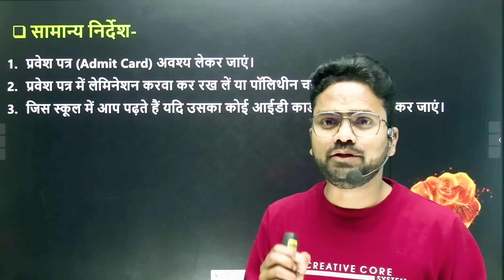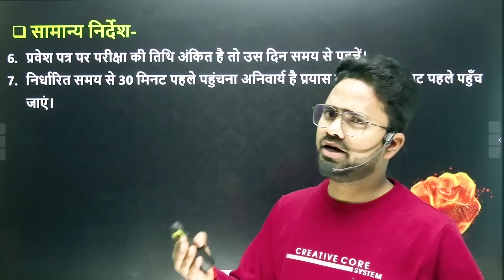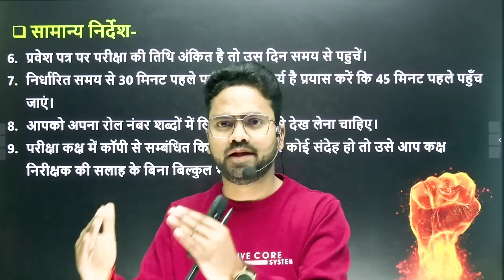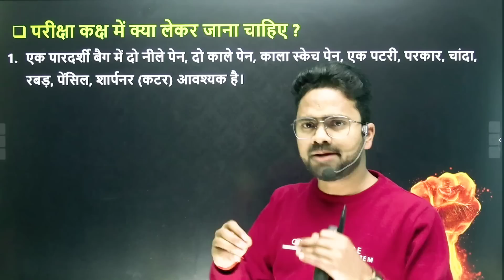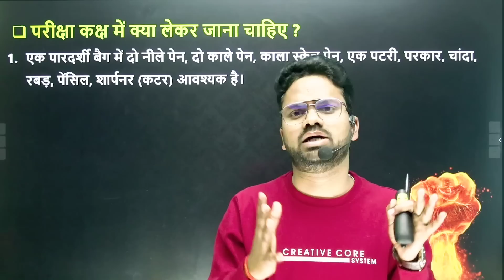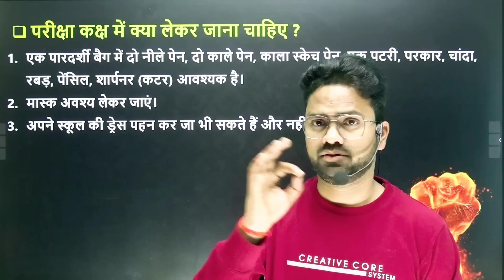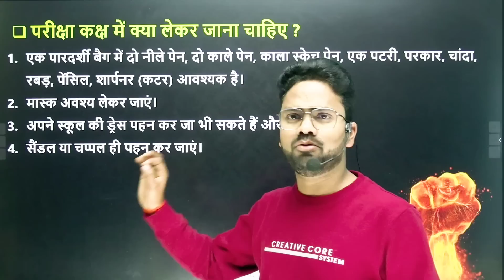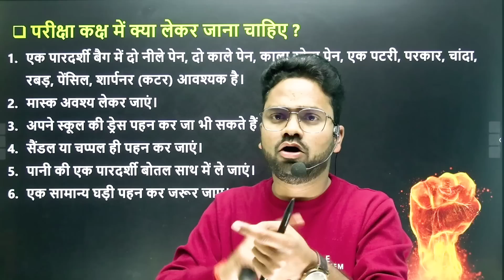16 फरवरी से पहले देख लेना यह विडियो || क्या लेकर जाएँ ? ये गलतियाँ पड़ सकती हैं भारी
प्रवेश पत्र या एडमिट कार्ड अवश्य लेकर जाएं
UP Board Exam 2022: परीक्षा में इन बातों का रखें ख्याल
प्रवेश पत्र लेकर ही परीक्षा केंद्र पर पहुंचे।
परीक्षा शुरू होने से कुछ समय पहले ही परीक्षा केंद्र पर पर पहुंच जाएं।
कोरोना गाइडलाइन का पालन करना न भूलें।
परीक्षा में कोई भी नकल की सामाग्री या इलेक्ट्रॉनिक डिवाइस लेकर न जाएं।
प्रश्न पत्र को अच्छे से पढ़कर समझ लें फिर उत्तर लिखना शुरू करें।
UP 10वीं में पास होने के लिए कितने नंबर चाहिए 2022?
यूपी बोर्ड परीक्षा कैसे पास करें?
2023 में यूपी बोर्ड की परीक्षा कैसे होगी?
10वीं 12वीं की परीक्षा कब होगी 2023 UP Board?
90 परसेंट लाने के लिए क्या करना चाहिए?
50 में से कितने वाला पास होता है?
1 दिन में परीक्षा की तैयारी कैसे करें?
10th Hindi mahatvpurn prashn 2023
class 10 Hindi important gadyansh
2023 Board mein aane wale Hindi important question
10th हिंदी सभी महत्वपूर्ण बहुविकल्पीय प्रश्न